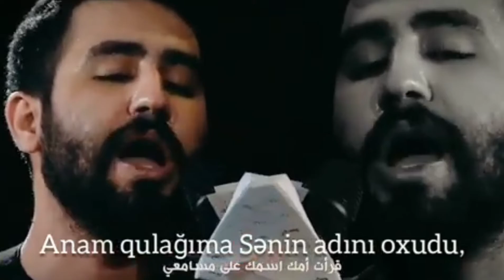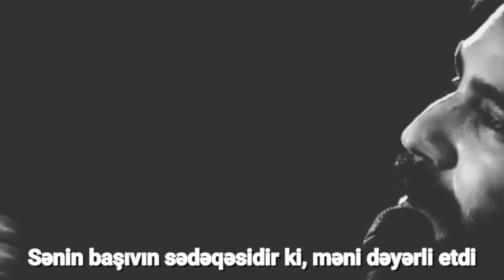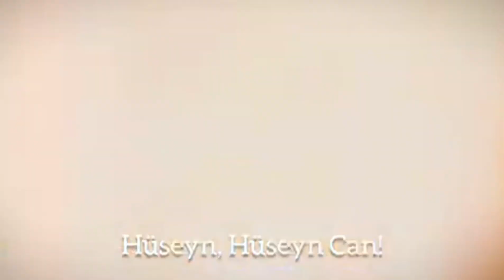Huseyn, Huseyn Can - alt yazı - Huseyn Taheri (tərcüməsi ilə)